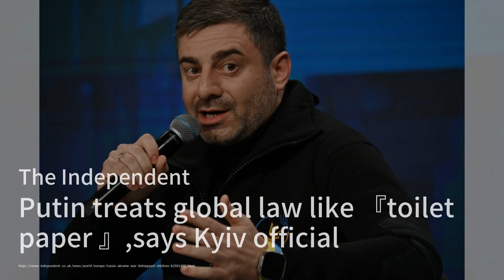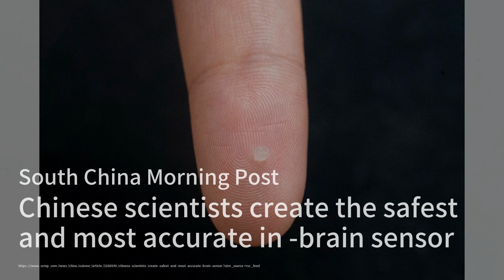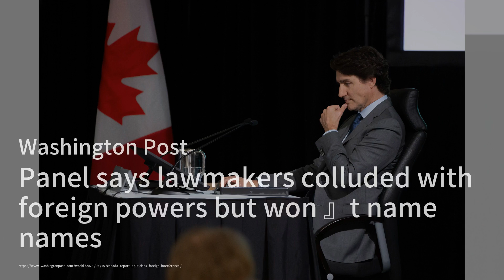拜登的G7峰會：特朗普陰影下的外交之旅；普京視國際法如廁紙：基輔官員怒批；香港高鐵臥鋪首發：北京上海一夜直達：點點新聞20240615